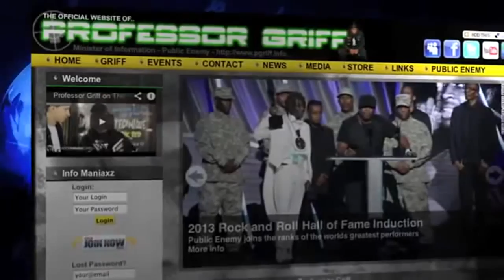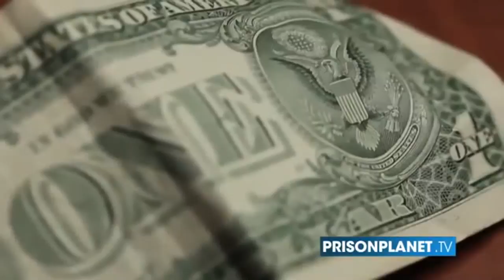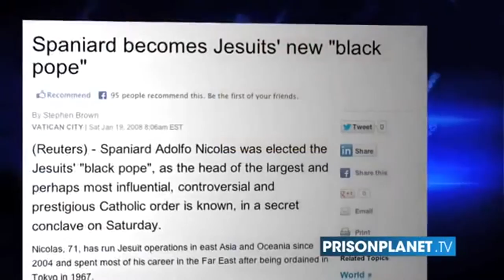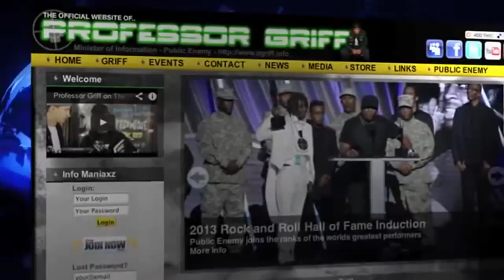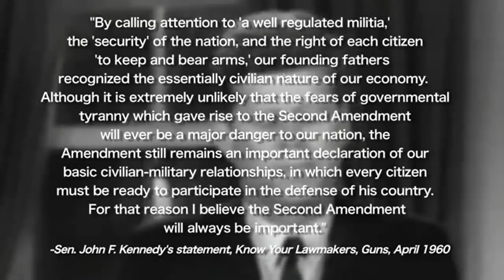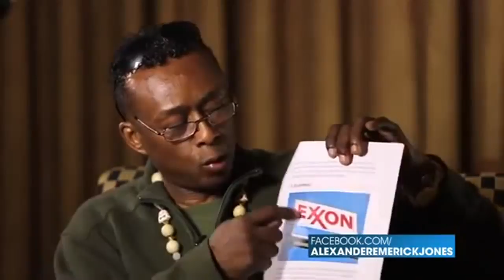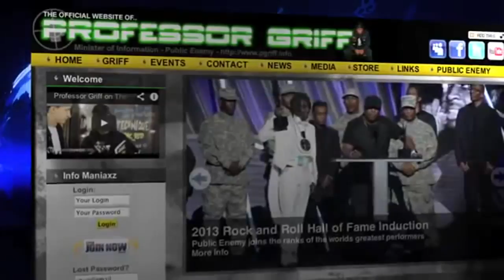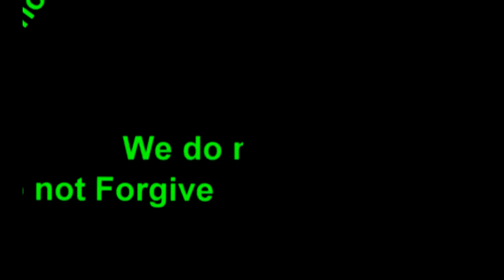Professor Griff Drops Knowledge on Obama & the Illuminati Agenda